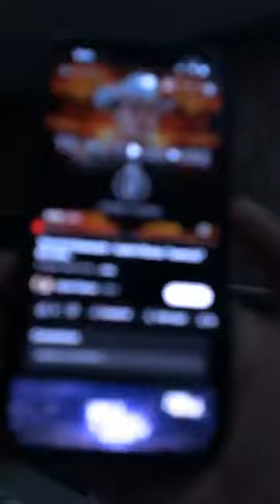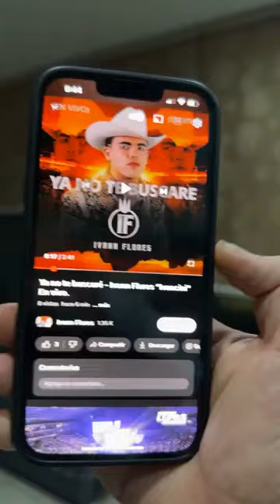De estreno por mi canal ❤️😍 IVANN FLORES